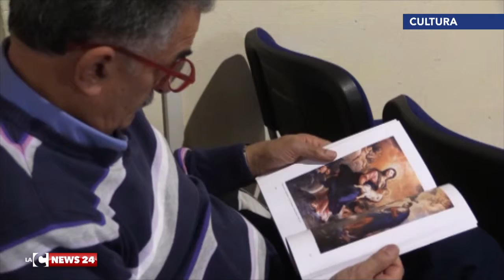COSENZA MUSEO BRETTII